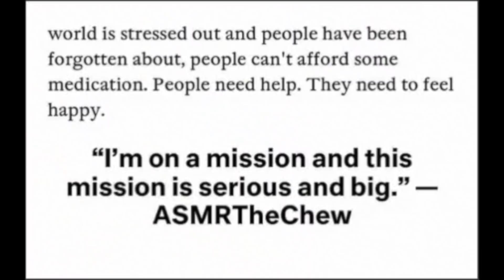CHERRY FROSTED POP.TARTS ASMR EATING SOUNDS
EMOTIONAL STORYTIME LIFE VIDEOS:

3. REVEALING HOW MY OLDEST DAUGHTER FEEL ABOUT ME | THE TRUTH WILL SET YOU FREE | Cilantro Salad ASMR Eating Sounds